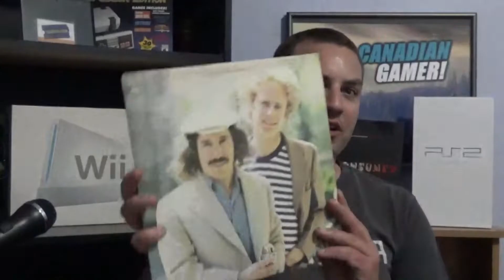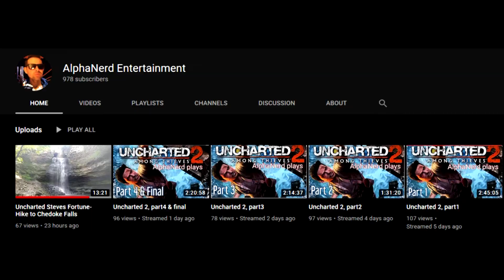Renewed public interest in xbox 360 and PS3 games?